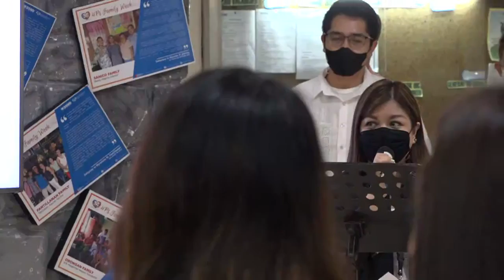Flag Raising (October 3, 2022)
Magandang Umaga po sa ating lahat! 🌅

Simulan ang araw ng may galak at bagong pag-asa. 💪

Maagap at Mapagkalingang Serbisyo! ❤

Para maging updated sa mga bagong impormasyon tungkol sa mga programa at serbisyo ng DSWD, bisitahin lamang ang mga opisyal naming social media accounts at website sa: